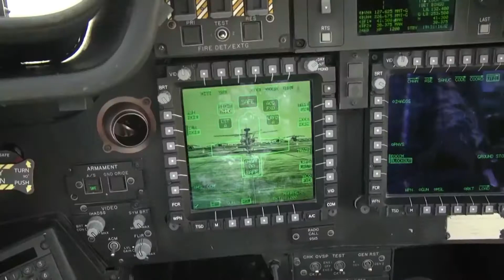Helicopter action - AH 64 Apache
This video shows Helicopter Action - AH 64 Apache